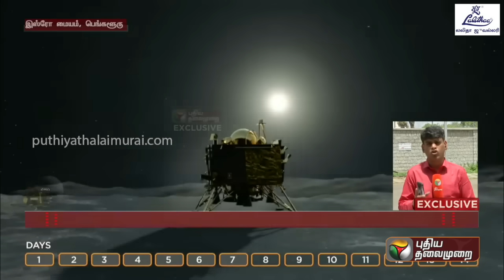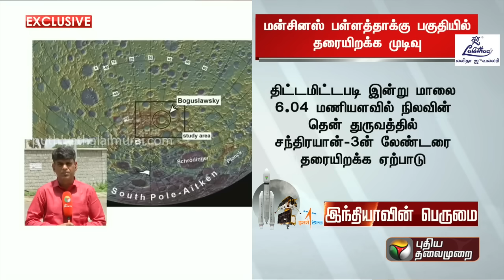BREAKING: தரையிறங்கும் இடத்துக்கு ஓகே சொன்ன Chandrayaan 3.. அடுத்தது என்ன? | ISRO | LANDING | PTT